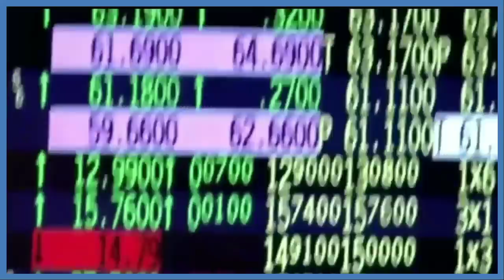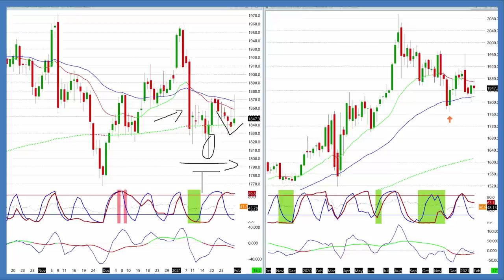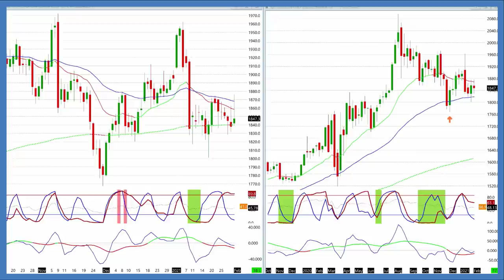Marktcommentaar 31 januari 2021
Via mijn website kun je je ook inschrijven voor de newsletter. Zo blijf je per e-mail op de hoogte van nieuwe vlogs en blogs met actuele marktanalyses van de Dow Jones, Nasdaq, Russel, Dax en Goud. Schrijf je hier in:

--- Michael Ahrens